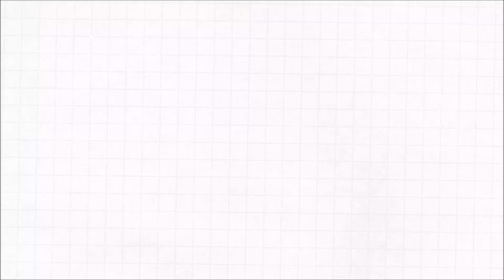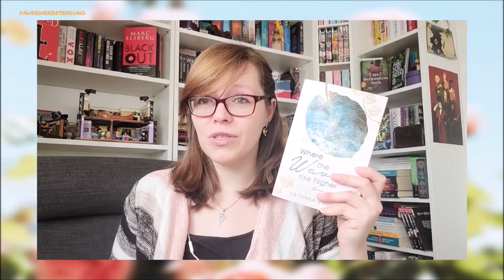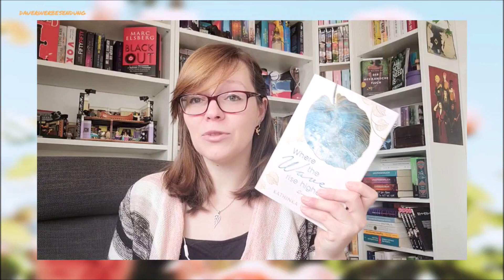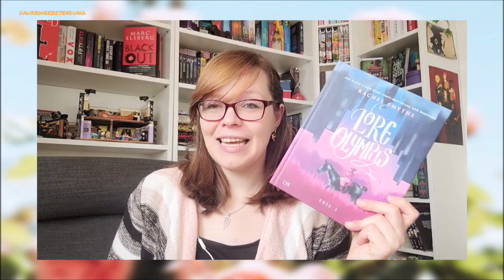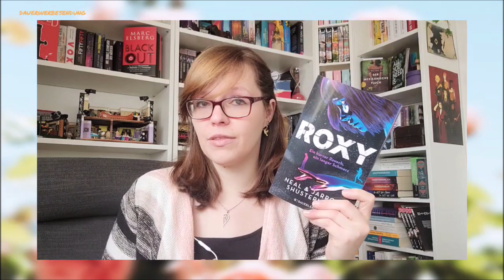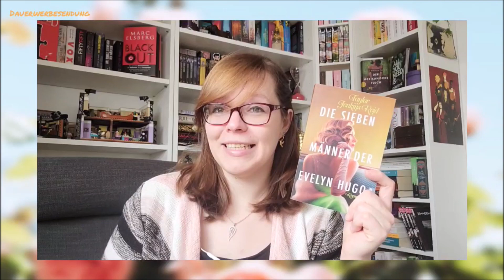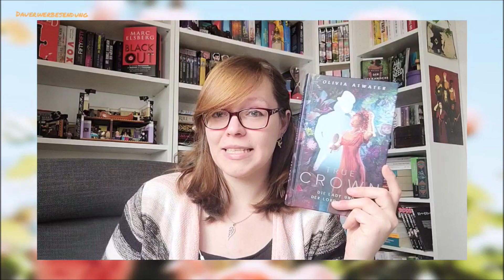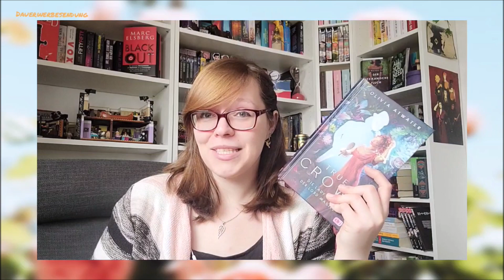✨Ich hab tatsächlich eine Nr.1✨Meine Jahreshighlights 2022!📚/JackysLetterLove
Heute zeige ich euch die besten von mir gelesenen Bücher 2022!
Viel Spaß!

Oder auf Read-O unter JackysLetterLove 🥰